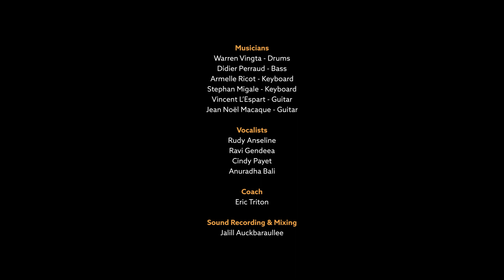PHOENIX BAND - Linite (cover)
En toute humilité et simplicité, nous sommes heureux de vous présenter le Phoenix Band, interprétant 'Linite'.

La musique, un élément essentiel de notre ADN à PhoenixBev, résonne à travers chaque membre de notre équipe. Cette passion a été dévoilée et cultivée par le biais d'auditions internes et d'ateliers de coaching avec Eric Triton, aboutissant à cette magnifique reprise de 'Linite', enregistrée en studio.